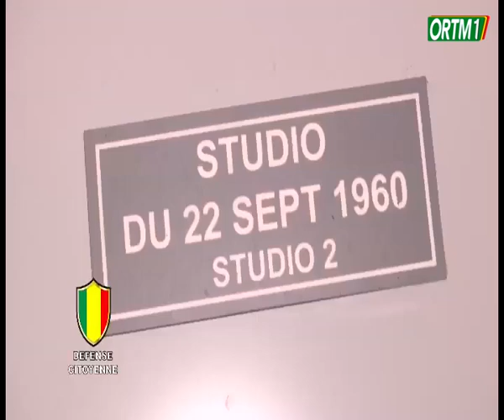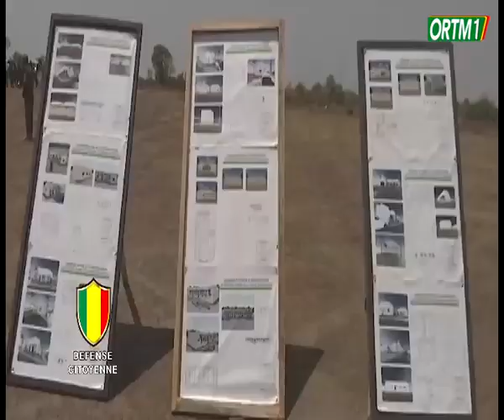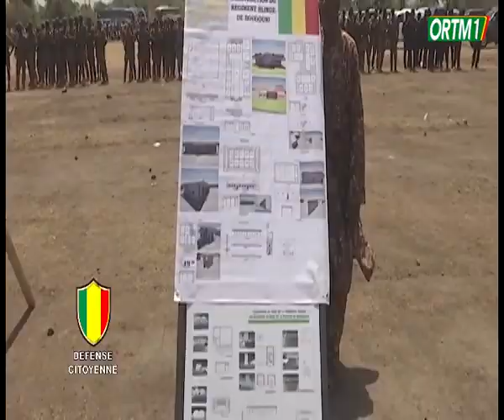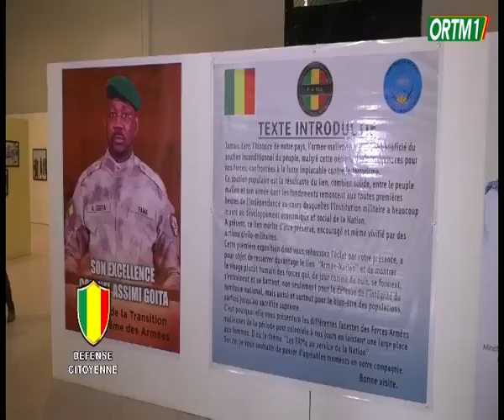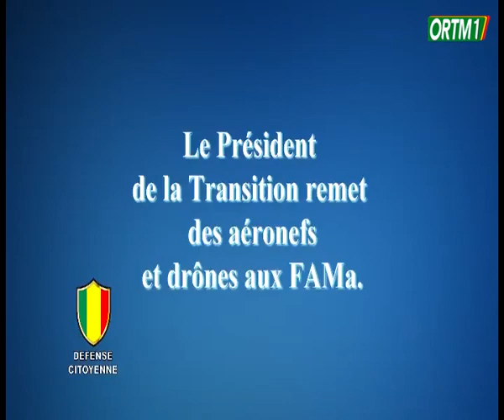FAMa | Émission Défense Citoyenne sur ORTM1 du 19 mars 2023